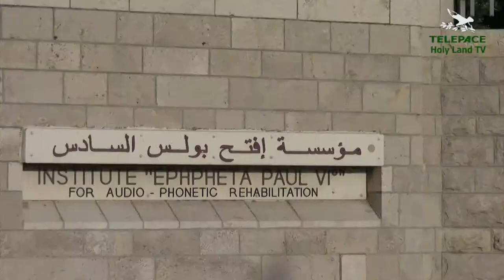IL PERCORSO DEL SANTO PADRE DALL'ELIPORTO ALLA NATIVITA'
1088 - Servizio di Francesco d. Zampini -